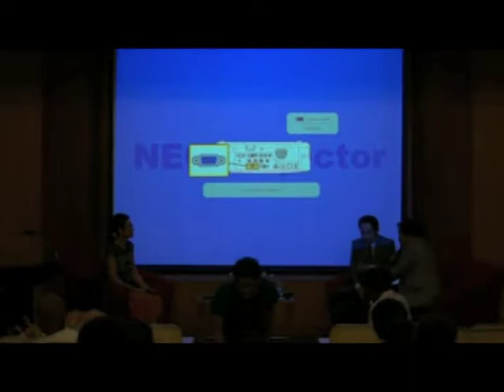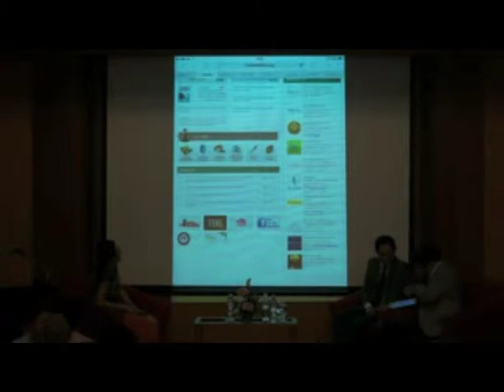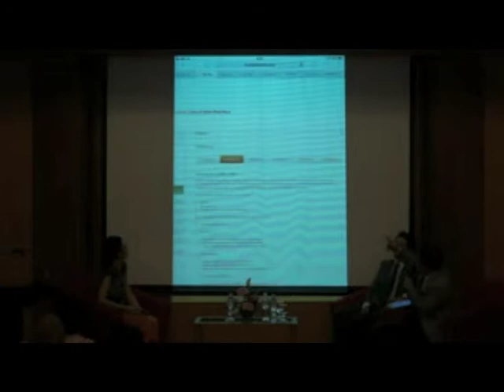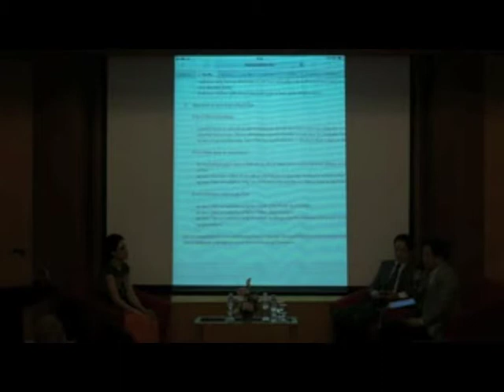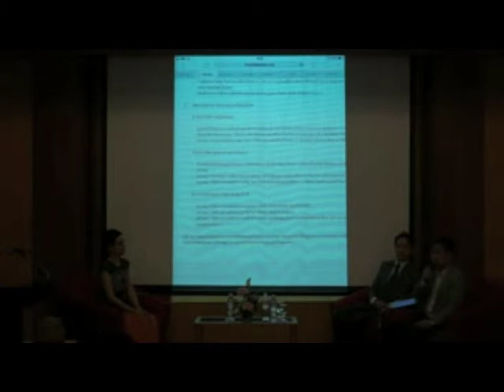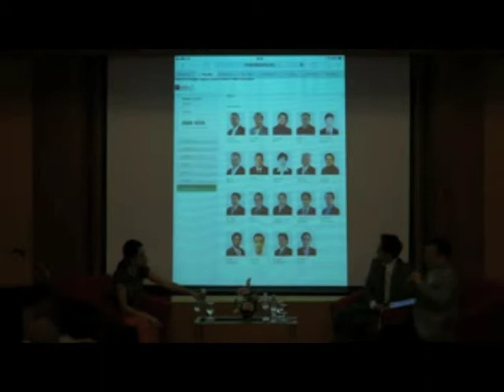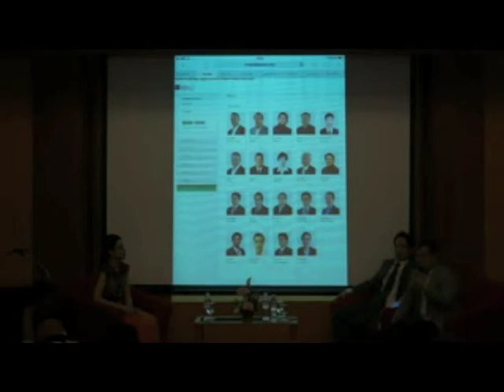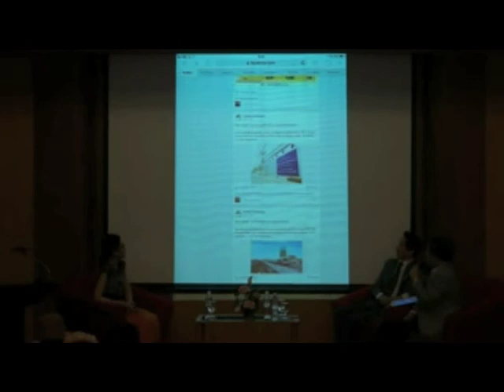Evening Talk Series 1: คุณพรนริศ ชวนไชยสิทธิ์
Evening Talk Series 1: ความคิด 4 ทศวรรษ เคหการ จุฬาฯ
"บทบาทของอสังหาริมทรัพย์ และบทบาทของนายกสมาคมอสังหาริมทรัพย์ไทย"
โดย คุณพรนริศ ชวนไชยสิทธิ์
นายกสมาคมอสังหาริมทรัพย์ไทย